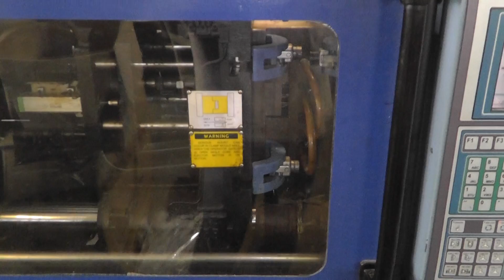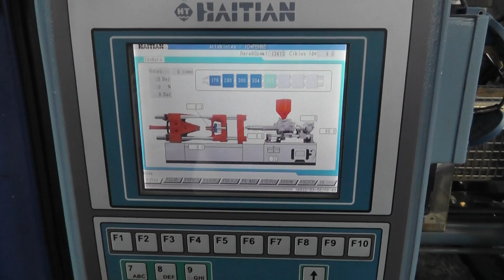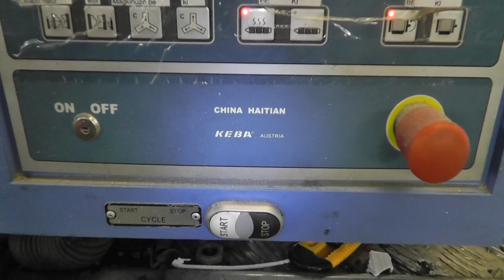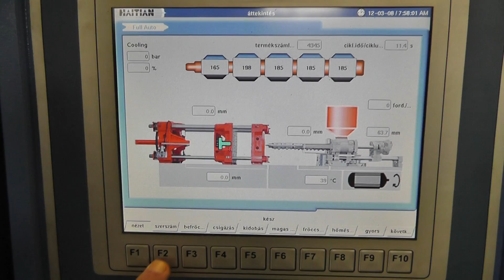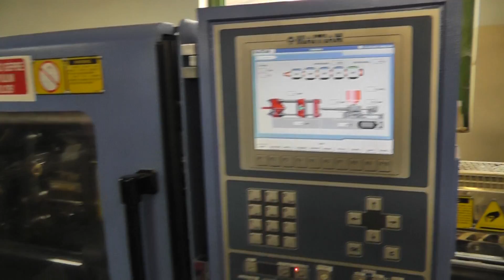Haitian HTF-86X injection machine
This is a Haitian Injection Machine HTF 86 X Serie.